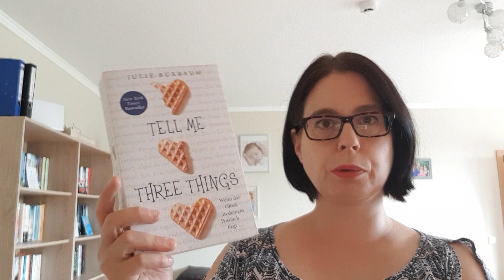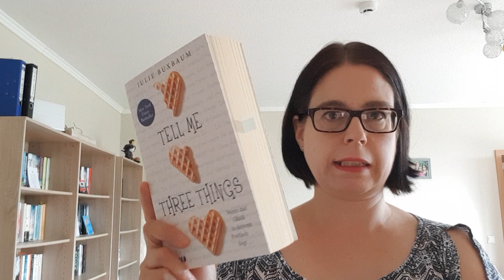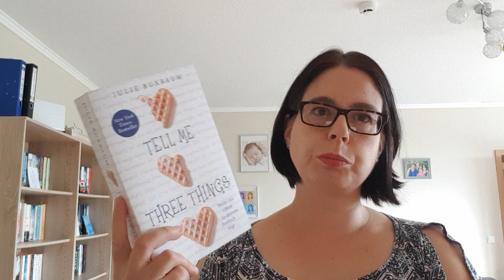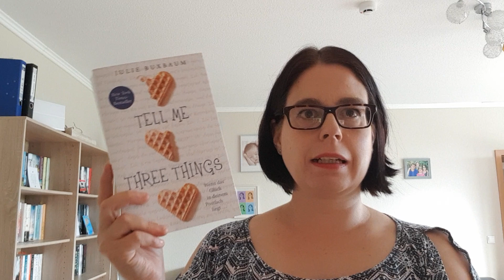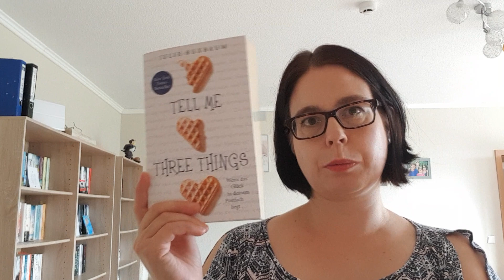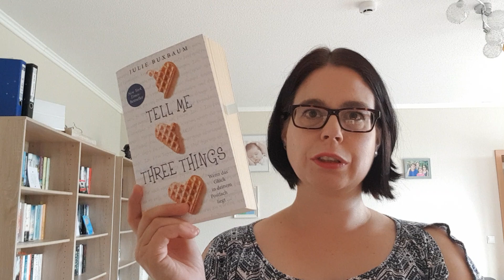REZENSION Tell me three things von Julie Buxbaum/One Verlag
Ich kennzeichne dieses Video als unbezahlte Werbung, da es sich hier um ein Rezensionsexemplar handelt.  Dies beeinflusst allerdings in keinster Weise meine Meinung.